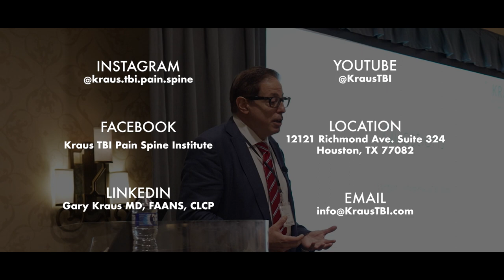What is Facial Blindness? Living with Prosopagnosia.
Welcome to our deep dive into prosopagnosia, also known as facial blindness.

This comprehensive video explores the intricacies of what it's like living with prosopagnosia. From understanding the science behind this unique condition to understanding how to navigate life without the ability to recognize faces.

Whether you're personally affected by prosopagnosia, know someone who is, or are simply intrigued by the mysteries of the human brain, this is the video for you.

Kraus TBI
Dr. Gary Kraus
12121 Richmond Ave. Suite 324,

If you or a loved one has been injured or suspects a TBI

Facebook: Kraus TBI Pain Spine Institute
LinkedIn: Gary Kraus MD, FAANS, CLCP